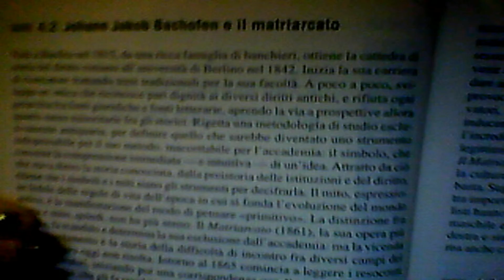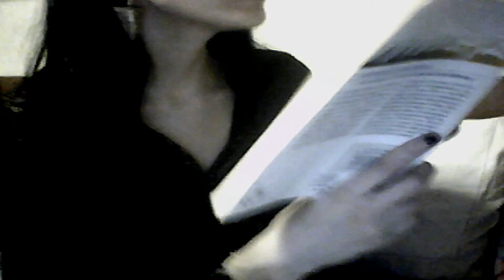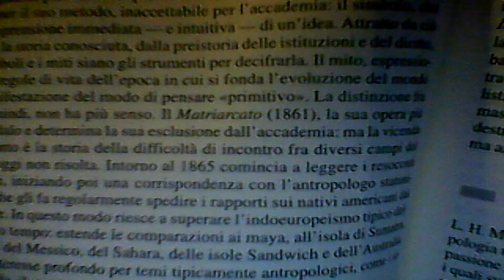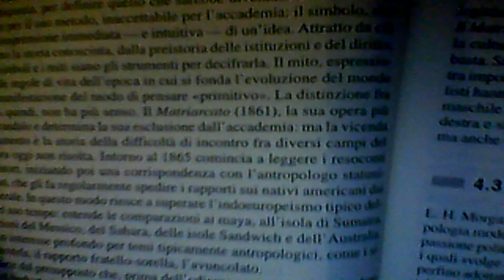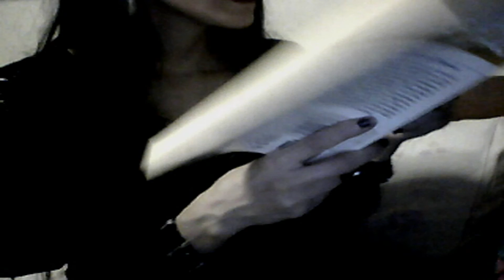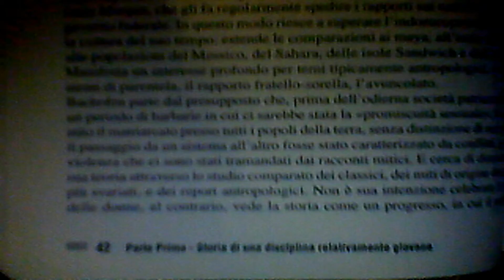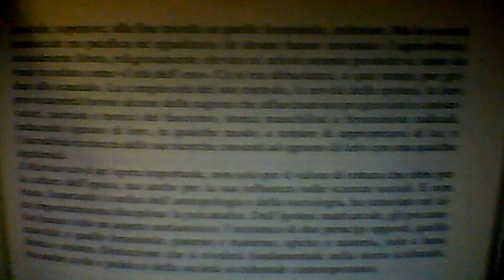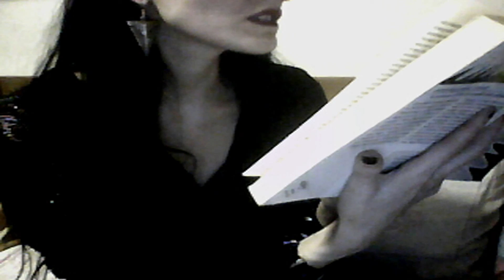Antropologia (4) Johann Jakob Bachofen